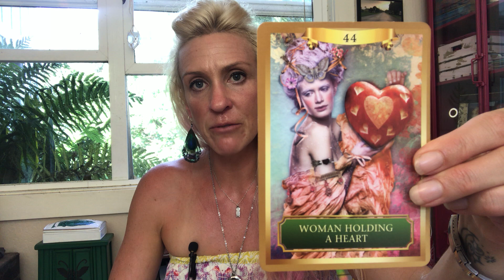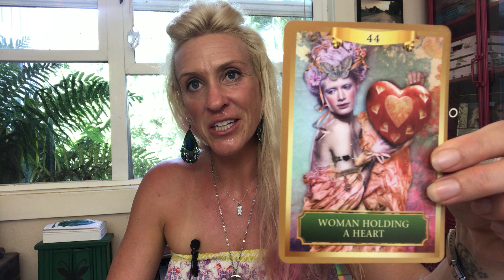Angel Messages for 10.24.19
Wondering why 2019 has felt so difficult and been so transformative?

In this video, I share an angel message to help us understand why the energy has been so difficult and changeful at times, and how we can keep grounding into ourselves and into love.

I'm Dr. BethAnne KW, and I integrate my background as a psychologist with my psychic + empath abilities to teach on intuitive living in a grounded, applicable way.

I help others work with their intuition + embody their intuition, because I believe when we follow our intuition, we innately align with our deeper self and experience more peace, love + clarity on our paths.

And if you need some support and don't know where to start, try my free class

Aloha + Light, Dr. BethAnne